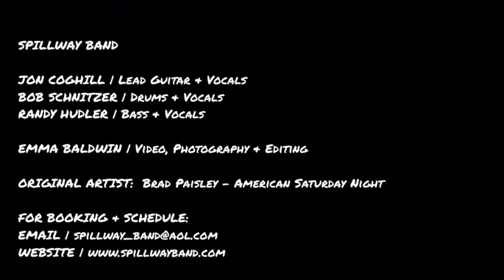Spillway Band Booking Video 02.05.16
Jon Coghill | guitar & vocals
Bob Schnitzer | drums & vocals
Randy Hudler | bass & vocals  (singing lead on American Saturday Night)

Emma Baldwin | Video & Photography

Original song credit - American Saturday Night by Brad Paisley